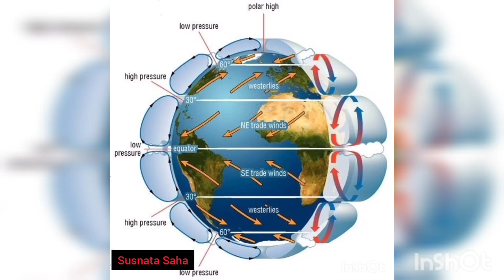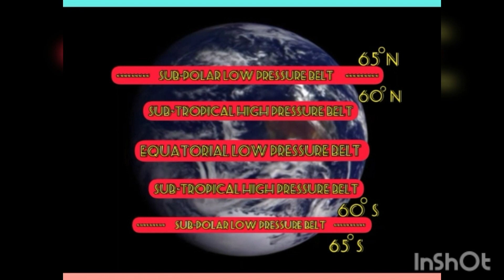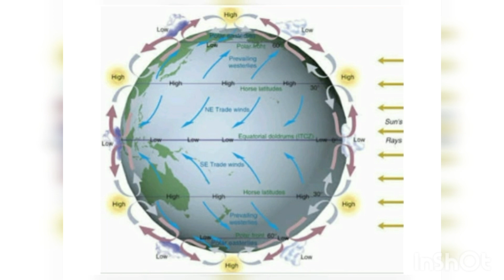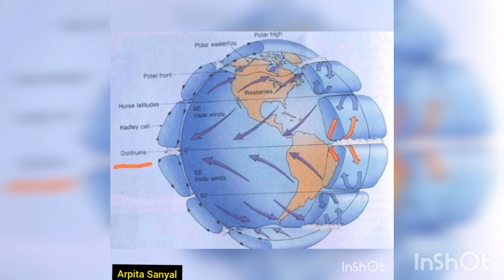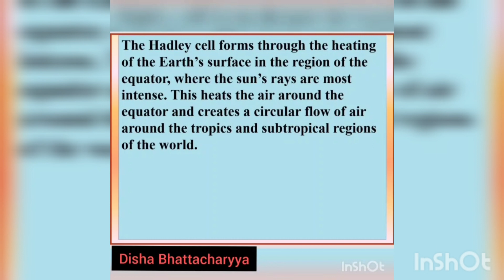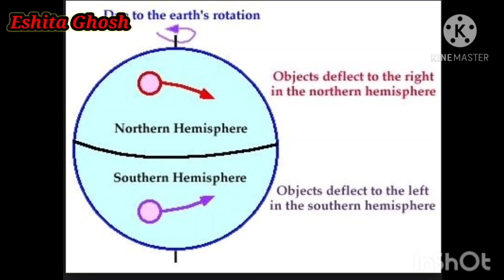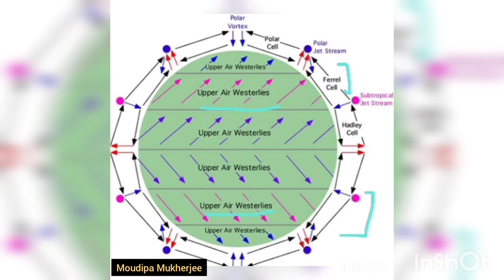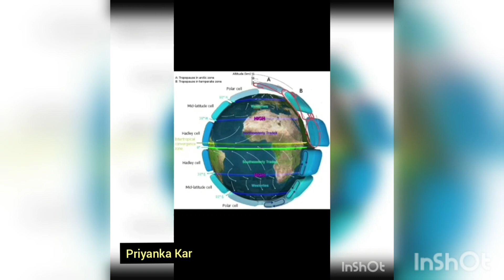PLANETARY WIND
Department of Geography, Hiralal Mazumdar Memorial College for Women, Dakshineswar